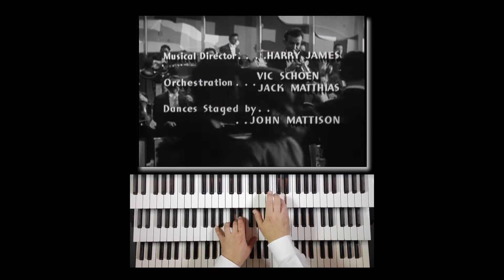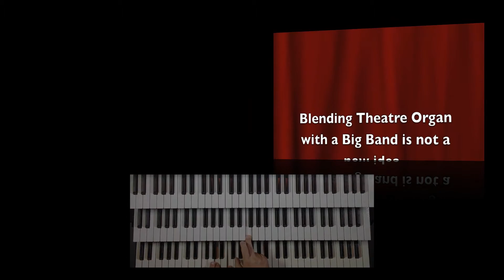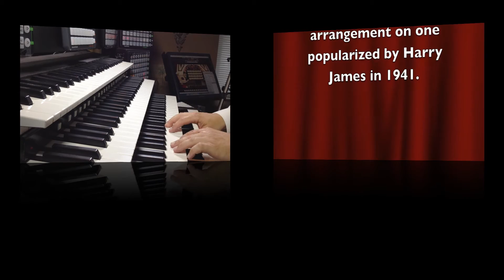You Made Me Love You (PIPE ORGAN PLUS)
For a long time, I've wanted to recreate the Big Band/Organ Sound created by Buddy Cole and the Monty Kelly 1940 All Stars. With the help of my virtual theatre pipe organ, the Paramount 450 and an old Enoch Light recording, here it is!
The Harry James clip is from the Public Domain film, "Private Buckaroo"